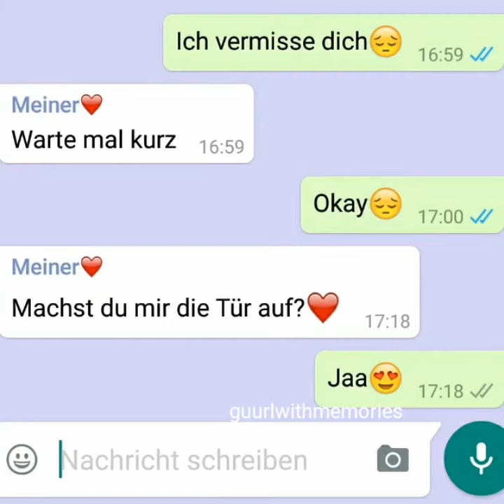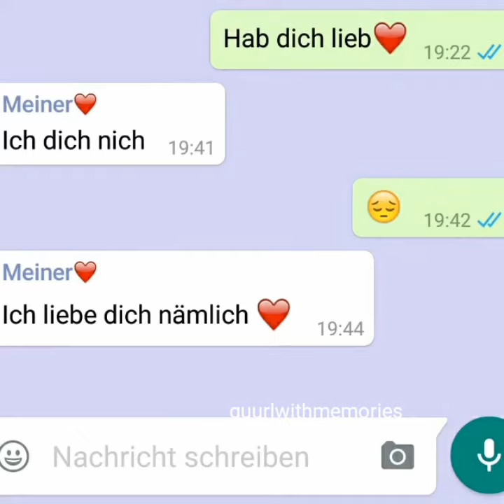Süße / traurige Whatsapp Chats ❤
*ERST LESEN DANN FRAGEN *

Hi Leute, heute kommt endlich wieder ein neues Video von mir. Ich hatte die letzten Wochen nicht so viele Ideen was ich hochladen könnte, also wer Ideen hat, bitte in die Kommentare schreiben, Danke!

App: Viva Video Pro

Chatverläufe: Instagram

Lieder: Fragt einfach

  - Miriam Griffey